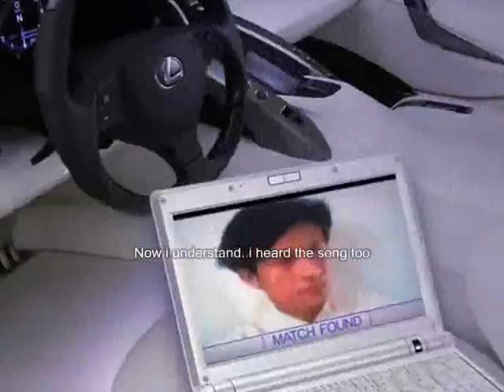Now i understand..i heard the song too,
do.
do so
Money is an excellent servant, but the host
very bad.